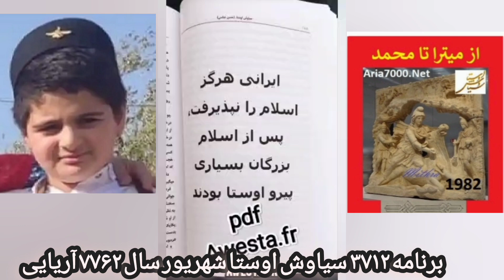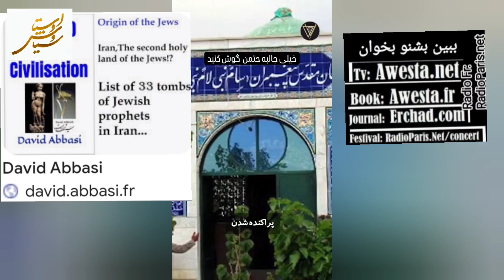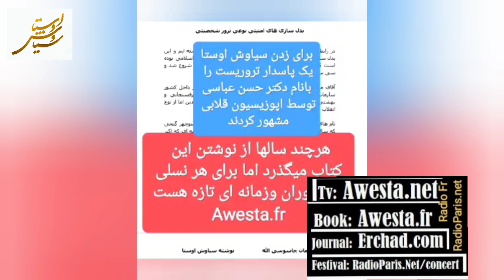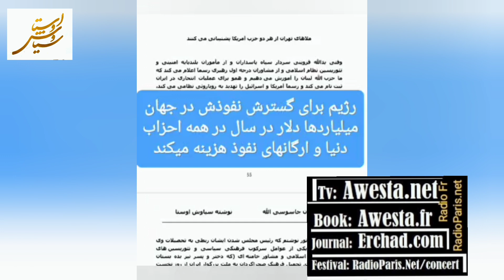میلیونها بیگانه صاحب خانه در میهن و فرار ایرانی از خانه؟ اعضای بدن جوانان رشید ایران را در جهان میفر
Islam arose from the Arabian peninsula, the desert of Arab ignorance, and destroyed all the great civilizations of Babylon, Turkey, Fenqin, and North Africa with the sword, and replaced the Arab ignorance that most of these people are ignorant of their history to this day.
azadi.fr   arabic
all: awesta.net
سالنامه ۷۷۶۲ آریایی را از اینجا بردار
Iran7000.com
ما را در تلگرام واتساپ-اینستا-فیسبوک-یوتوب-X دنبال کن:
Franc-Opinion.info
RadioParis.net
RadioFrance.eu
RadioParis.us